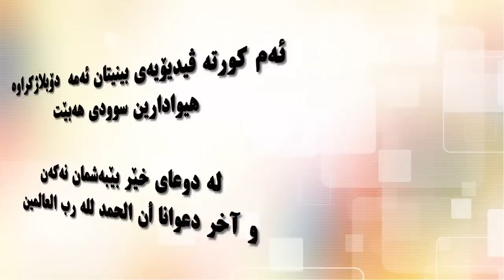چه‌ند تێبینییه‌ك له‌سه‌ر سه‌قف و پێوانی بڕی چه‌مانه‌وه‌كه‌ی‌